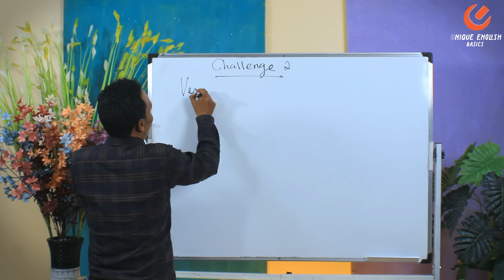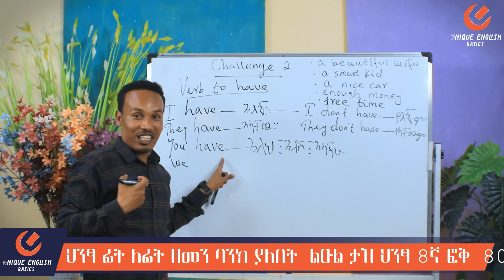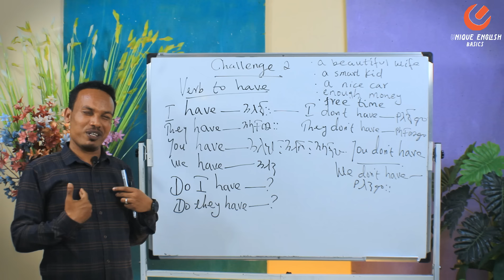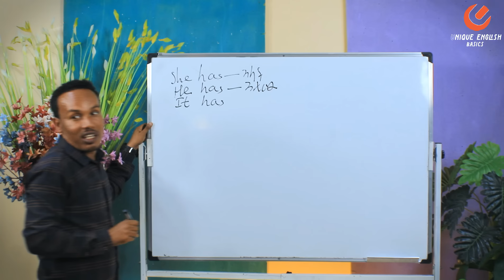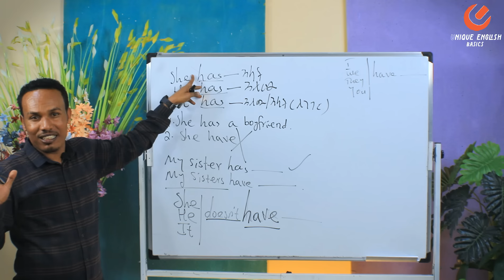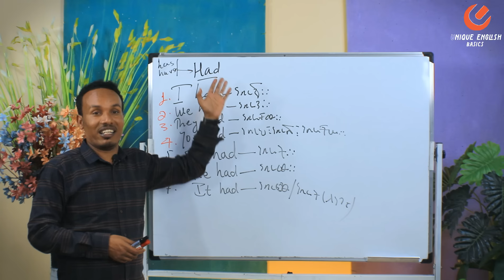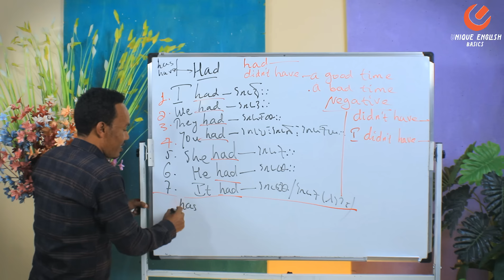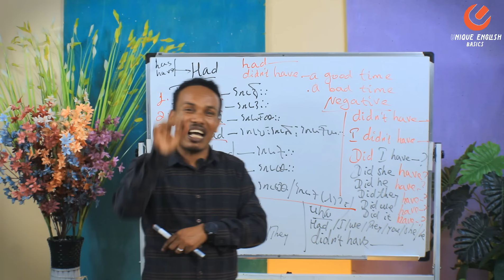የ 90 ቀናት እንግሊዝኛ ክፍል 2/90 days English part 2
In this lesson,we will learn verb to have.Verb to have includes have,has and had.These forms of the verb are very important in English for beginners.